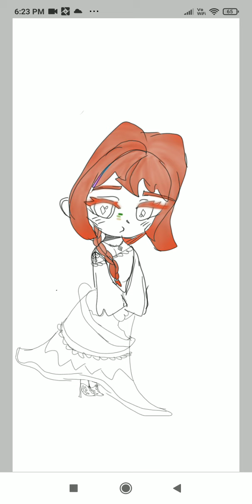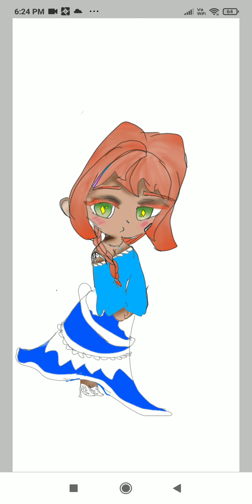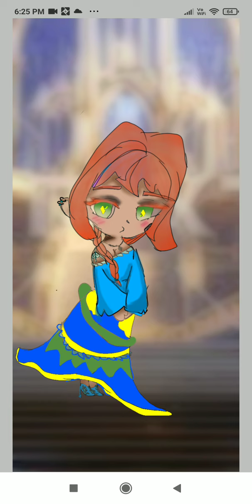same vid but in slow motion. 🙂(◍•ᴗ•◍)